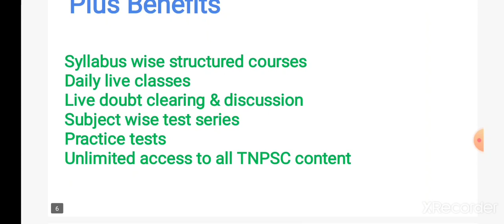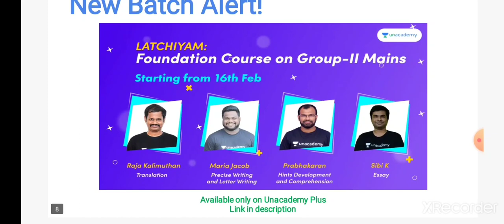TNPSC EXAMS 2021 WORKING PEOPLES MOTIVATION